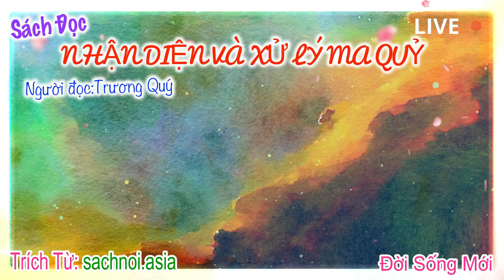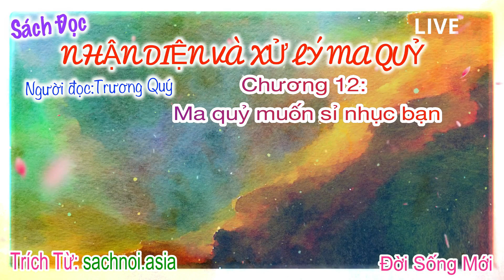12 Nhận Diện Và Xử Lý Ma Quỷ